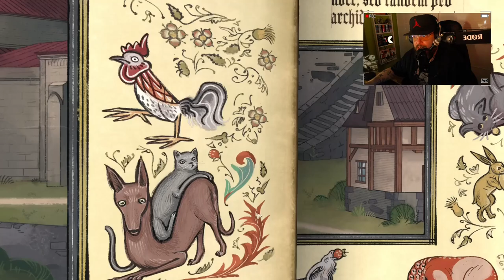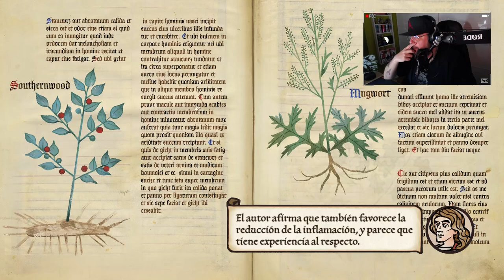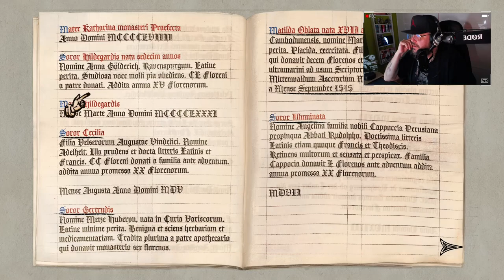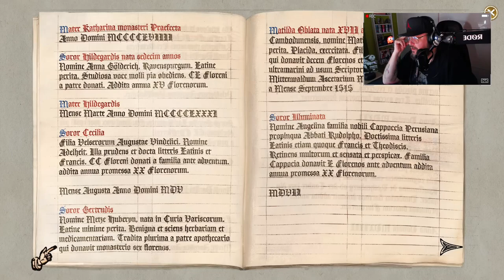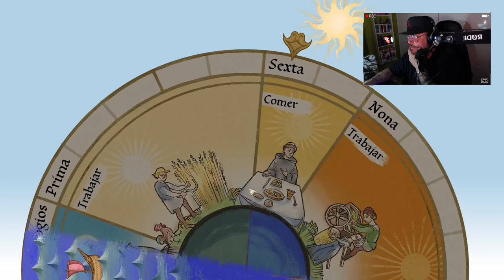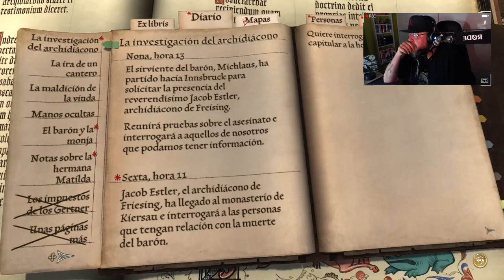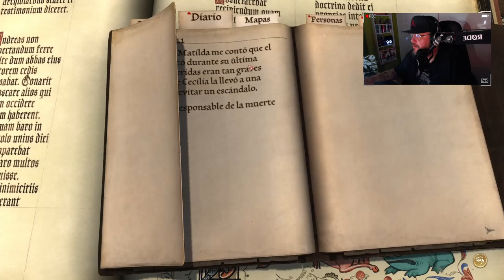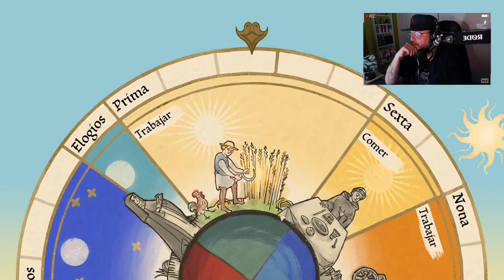Pentiment #5: Caso cerrado, pero ¿bien cerrado?